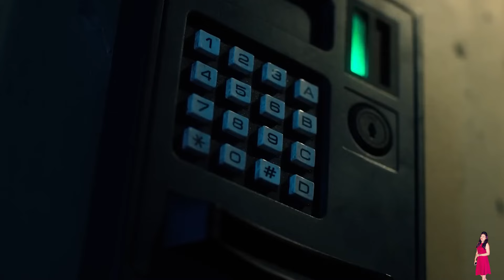Stranger Things Season 4 Episode 6 Explained in Hindi | Netflix Series In हिंदी | Pratiksha Nagar